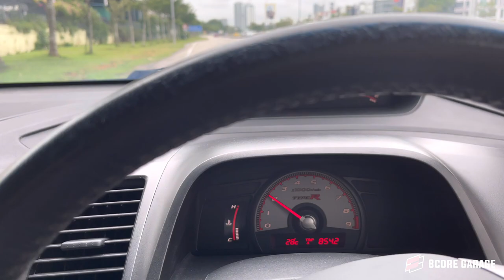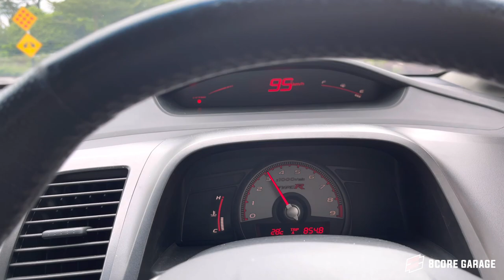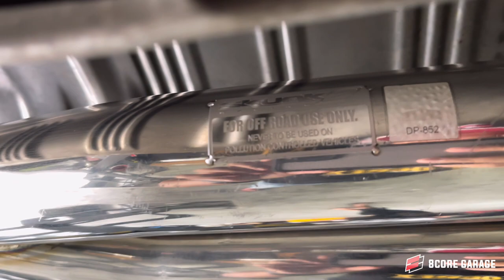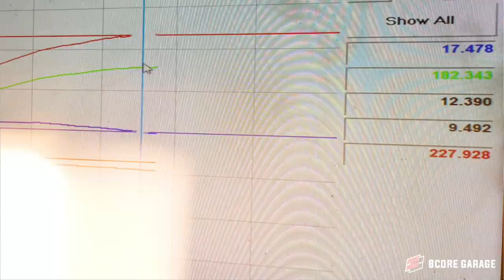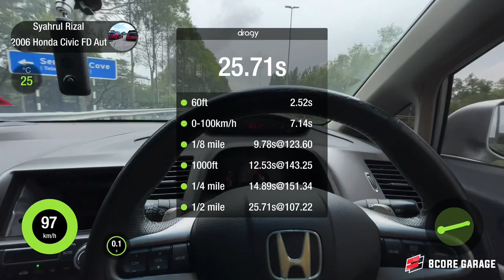Honda Civic FD2 K24 Upgrade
Alhamdulillah.
Settle lagi 1 job. Nak tau detail apa aku buat kena tengok video sampai habis.

Mcm biasa timing sebelum n selepas aku juga buatkan. Kita bagi data & fakta utk rujukan. bukan takat rasa je.

harap owner berpuas hati.